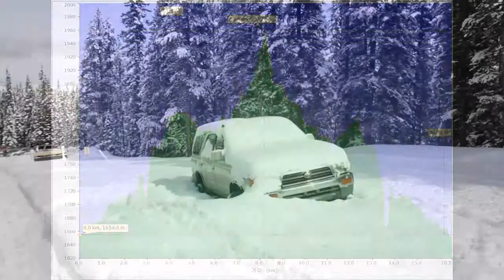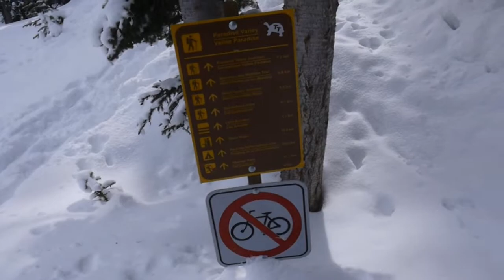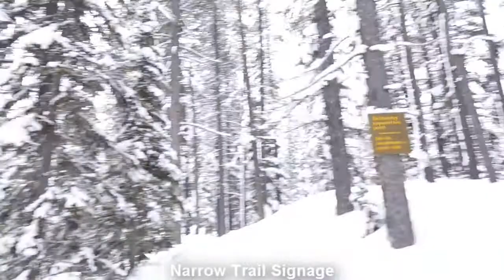20120318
Cross Country Ski trip to Paradise Valley in Banff National Park
Moraine Lake, Lake Annette, Lake Louise